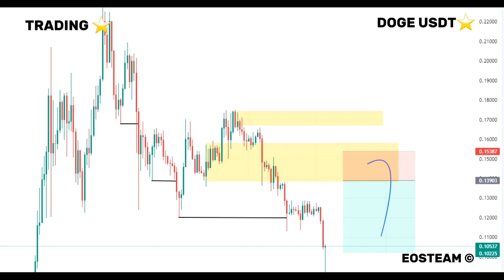Top Trading Signal Group Binance Without loss 🟢🔴⭐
DOGEUSDT✅
binance trader
binance trading strategy without loss
binance signal group
binance strategy